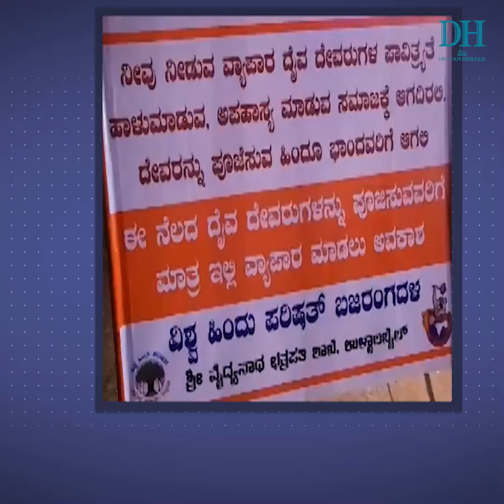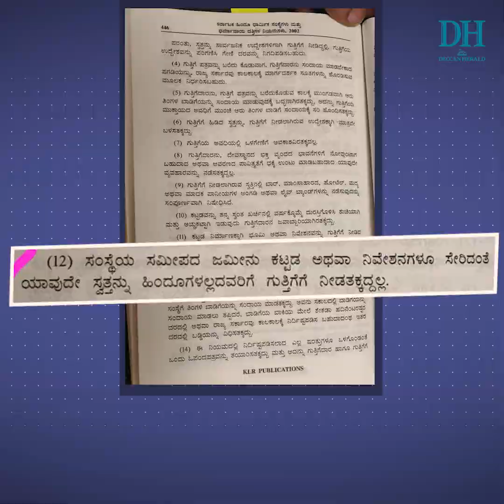Ban on muslim business in temples in Karnataka | Clamour grows louder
Yet another aspect of civic life has taken a communal turn in Karnataka.
After a few organisations and temple managements called for banning non-hindus from conducting trade in temple premises, the government has also refused to intervene citing rules.